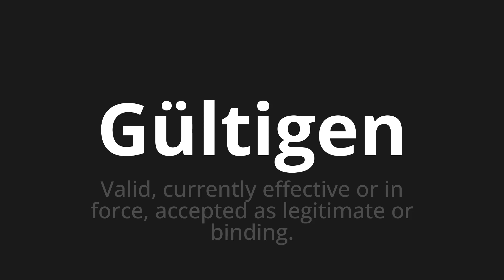How to pronounce Gültigen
Master the Pronunciation of 'Gültigen which are valid' - which means : Valid, Currently Effective OR in Force, Accepted as Legitimate or Binding. 📝 with @PronunciationGerman 🎓🗣️ - [Your Guide to German]

Learn to pronounce 'Gültigen' perfectly in German with our easy and engaging tutorial by @PronunciationGerman! 📖📽️ In this comprehensive video, we provide you with native speaker examples 🗣️👂 and phonetic breakdowns 🎵 to ensure you get the pronunciation just right.

How to say Valid in German